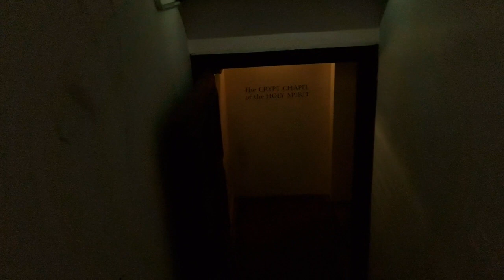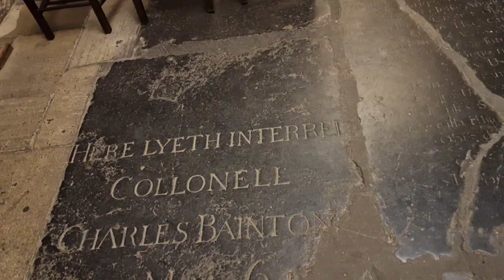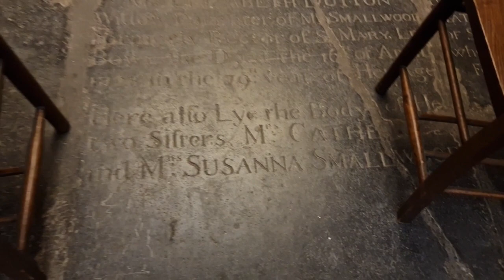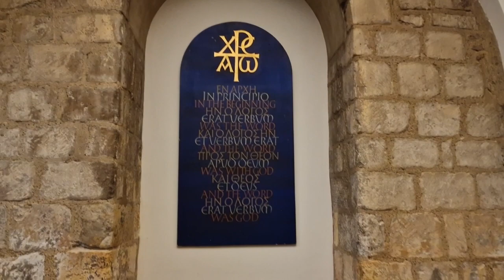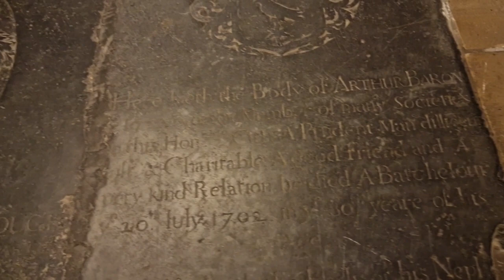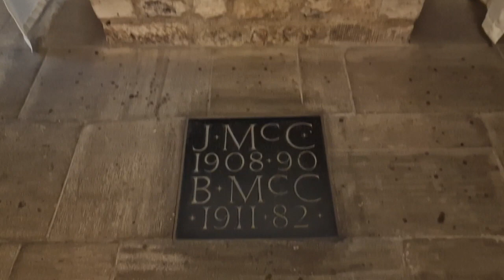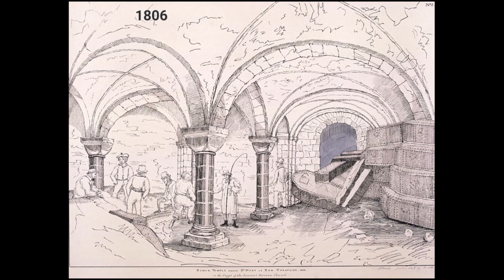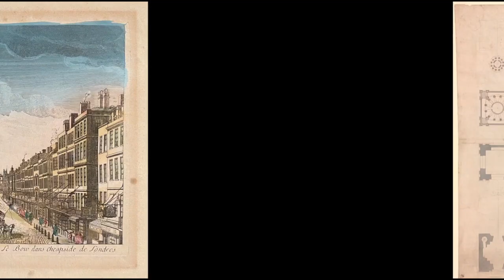The Crypt & Chapel of The Holy Spirit + The Crypt Cafe, of The Church of St Mary le Bow, in London⬇️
The crypt of the Church of St Mary le Bow. Filmed on Tuesday 20th November 2023.

The Crypt - Chapel & Cafe = which makes up the Crypt of St Mary le Bow. This is the oldest & most original part of the church!! Dating from the late 11th century building of Archbishop Lanfranc's Norman Church.

In fact, it is believed that the name Le Bow = comes from the bowed Norman arches of the crypt. A fascinating historical place!! + historical images of a very full crypt + more images of thr chutch = at the end of the video.